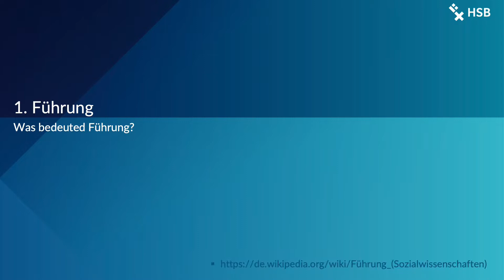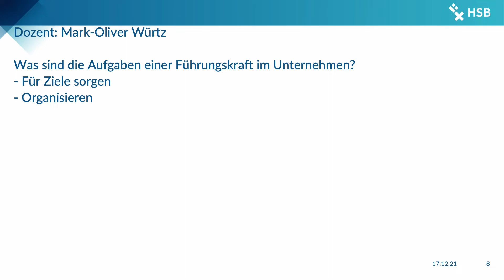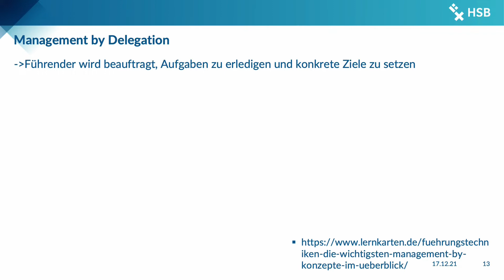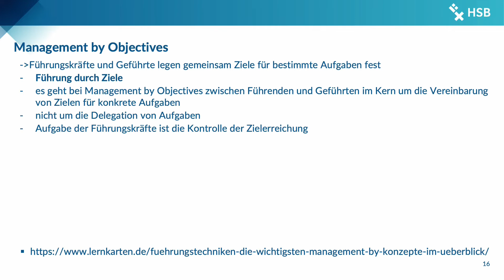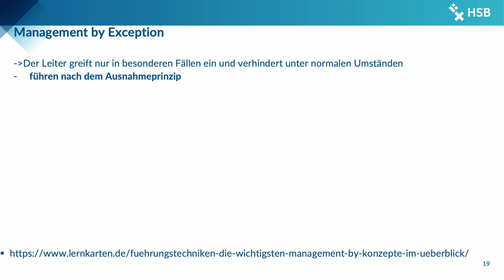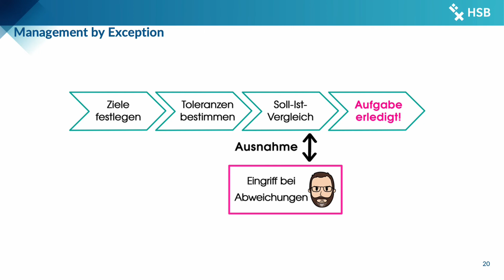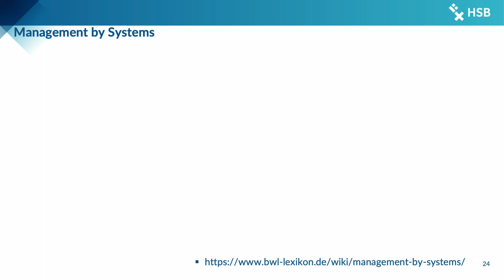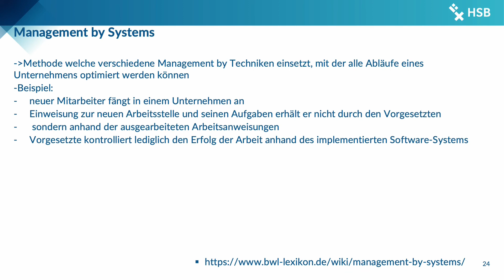BWL WS2021 2022 - Führung (Management by...)